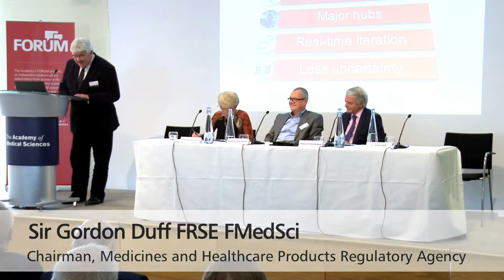Predicting public health in 2025 | Sir Gordon Duff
Sir Gordon Duff FRSE FMedSci, Chairman, Medicines and Healthcare Products Regulatory Agency, discusses his vision for the future of public health in 2025 at the 2014 FORUM Annual Lecture.

Find out more about the FORUM, which links academia, industry and the NHS